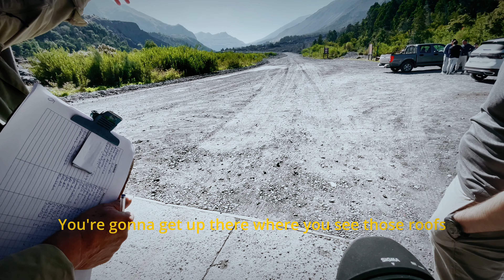The Monolith: Journey to Antuco / Photography POV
From the great waterfalls of Laguna del Laja to their monument history, we'll show you the true essence of this amazing region, Antuco, a place to see if you’re visiting Chile. Get ready for a blend of photography and nature that will help you escape from the stresses of daily life. Come along and discover this breathtaking scenery in this POV photography video